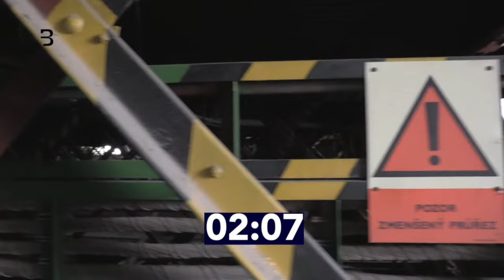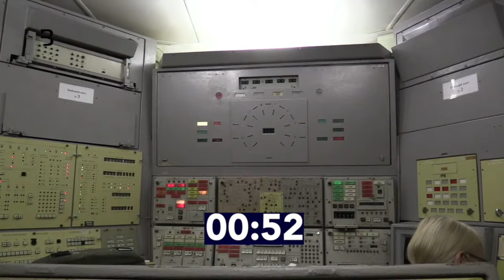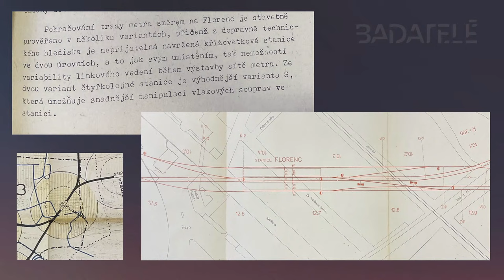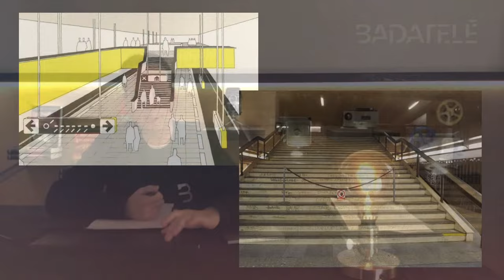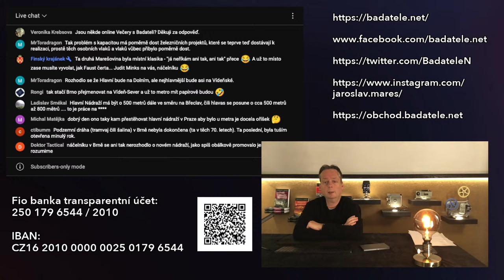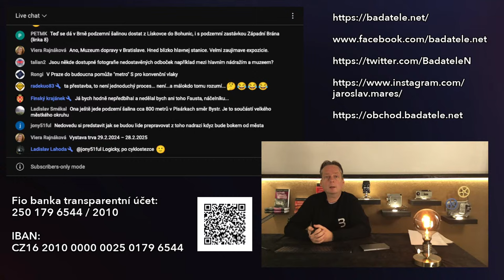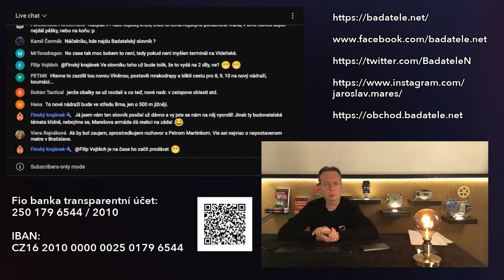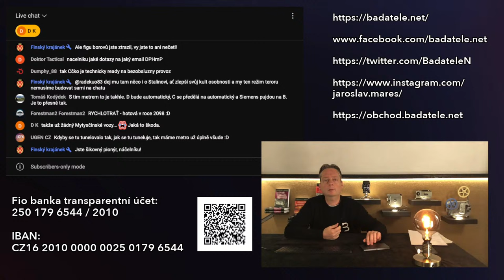Kvalitnější metro než v Praze postavili: Odhalené plány přinesly překvapení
Praha mohla mít lepší podzemní dráhu, než jakou postavili. Ze Lhotky by šlo bez přestupu dojet do Dejvic. Kvalitněji řešené přestupy by ušetřily čas i peníze na stavbu. Z Hlavního nádraží by se dalo jet metrem do šesti směrů. Ani na jedno bohužel nedošlo.

Velké díky archivu DP Hl.m. Prahy za možnost prostudovat a publikovat dosud téměř neznámé materiály.